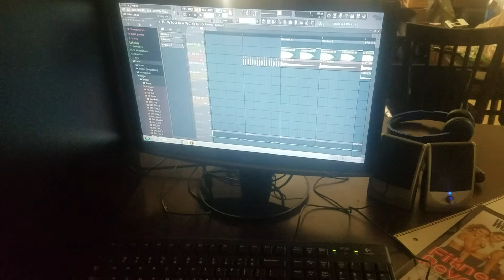H3 making beats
H3'S first day on FL studio